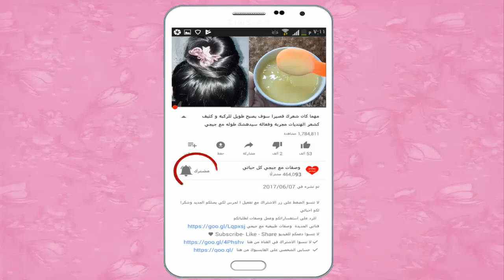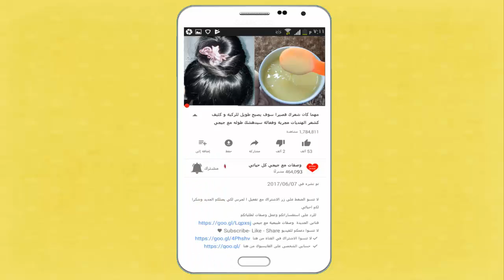إغليه على نار هادئة و اشربيه كل يوم على الريق و سلميلي على الكرش و الدهون الارداف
مشروب التخسيس الذي يذيب الدهون البطن اثناء نومك بدون ريجيم او رياضة للتخلص من الكرش في اسبوعين
اسهل طريقه لانقاص الوزن10 كيلو في اسبوعين بدون تعب | شراب التخسيس المعجزه لنسف دهون الجسم
وصفة رهيبة بمفعول السحر لانقاص الوزن 10 - 15 كيلو في شهر واحد قسما بالله